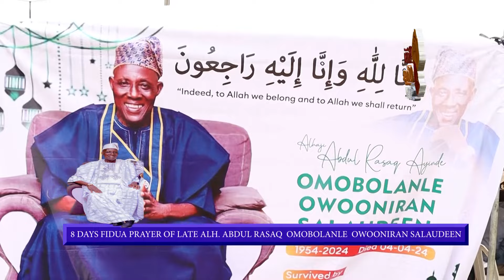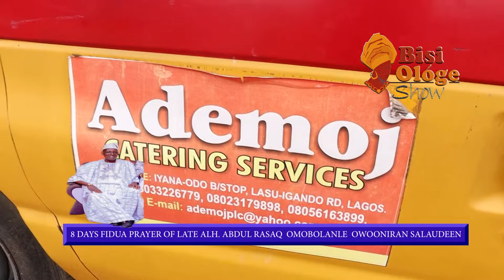HAJIA BASIRIMI ALAWIYE LATE FATHER 8DAYS FIDUA PRAYER ALHAJI ABDUL RASAQ OWONIRAN